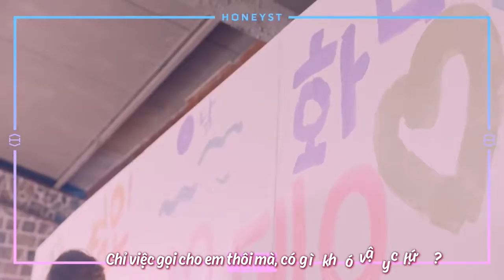[Vietsub][MV] HONEYST(허니스트) _ 'Someone to Love(연애하고싶은데요)' BAND PERFORMANCE VIDEO